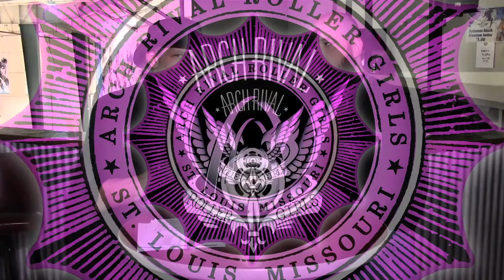Arch Rival Roller Girls "Rewind" - April 2014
A look back at the action between Arch Rival Roller Girls vs. Madison from April 12, 2014.